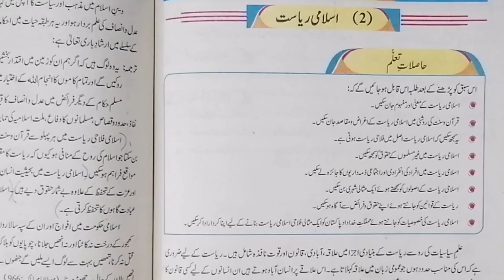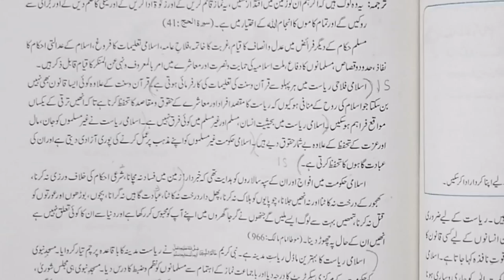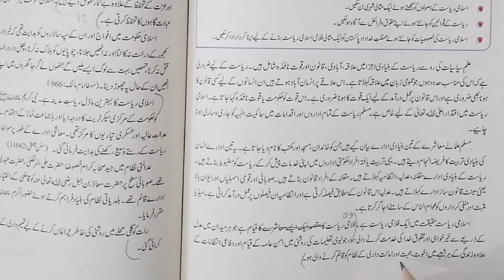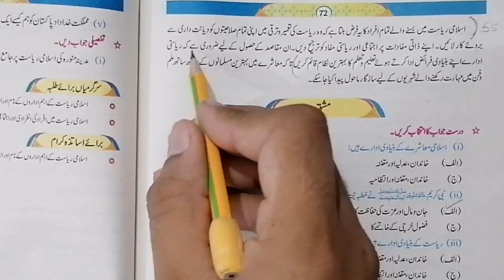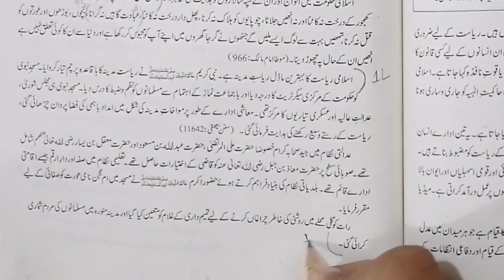10th Class New Book Islamiat 2022||Class 10 Islamiat|Chapter 2 Islami Riyasat اسلامی ریاست Exercise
10th Class New Book Islamiat 2022||Class 10 Islamiat||Chapter 2 Islami Riyasat اسلامی ریاست Exercise||Mcqs, short & Long Questions